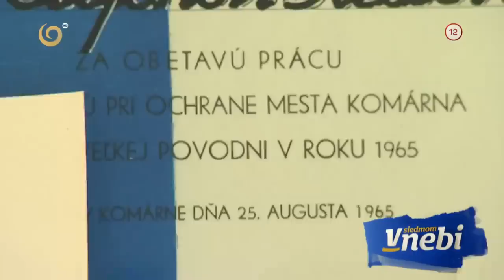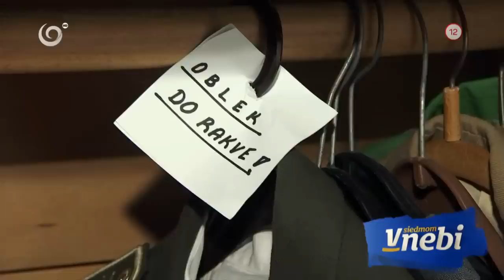Muž s nevyliečiteľnou chorobou sa chce oženiť v kostole (V SIEDMOM NEBI)